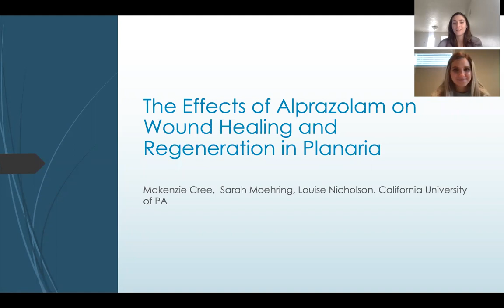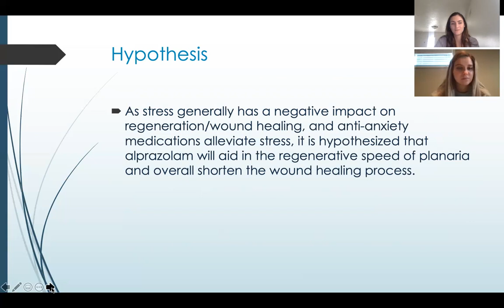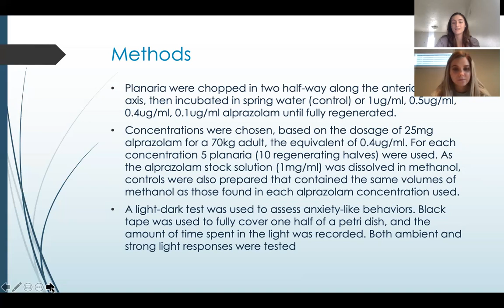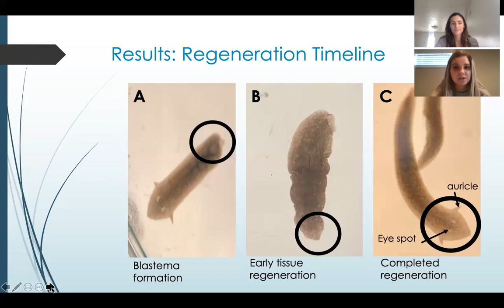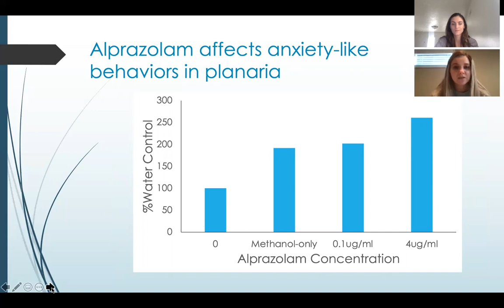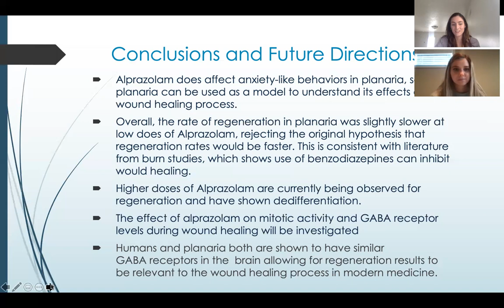The Effects of Alprazolam on Wound Healing and Regeneration in Planaria - Moehring, Cree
Wound healing is a complex process that relies on an intricate network of cellular and molecular communications between the immune system, skin and surrounding extracellular matrix. In addition to these intrinsic mechanisms, wound healing can be influenced by a variety of factors, including age, underlying disease conditions, infection, stress, and certain medications. Wounds are a common-place occurrence, and poor wound healing affects millions of people, so identifying whether commonly prescribed medications that patients may already be taking improve – or interfere with – wound healing is important to determine. As wound response mechanisms are widely conserved, planarian wound healing and regeneration provides a simple model system in which to examine the effects of these commonly prescribed drugs on the wound healing process.  One such medication is Alprazolam, a generic form of the benzodiazepine Xanax, which is used to treat anxiety disorders, seizures, and insomnia. Benzodiazepines work by affecting the gamma-aminobutyric acid (GABA) receptors in the brain and increasing the activity of the GABA molecules. GABA molecules reduce brain activity in the areas of the brain responsible for memory, emotion, rational thought, and certain functions such as breathing.  This results in the overall slowing down of the central nervous system.   As both planaria and humans have GABA receptors, Alprazolam could have similar effect on planaria and humans. We first tested whether Alprazolam could influence anxiety-like responses in planaria, using a light/dark test. Next, to determine whether Alprazolam might influence wound healing, we exposed regenerating planaria to varying physiologically relevant doses of Alprazolam,  and compared the results to control planaria regenerating in spring water or spring water plus methanol, the solvent that Alprazolam was dissolved in. Initial results suggest that Alprazolam does have an effect on planarian behavior, and that the regeneration proceeds more slowly in planaria exposed to Alprazolam. As aspects of the underlying mechanisms of wound healing and Alprazolam responses are conserved, this research could help us to identify how a commonly prescribed anxiety medication influences wound healing in humans.